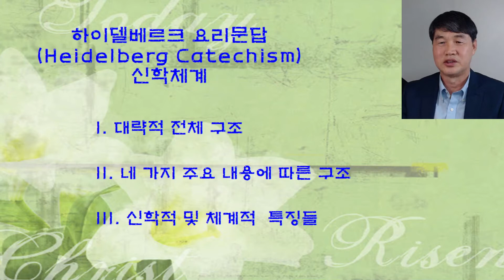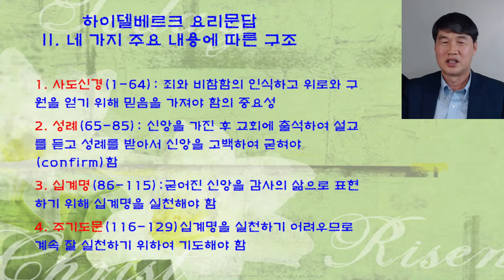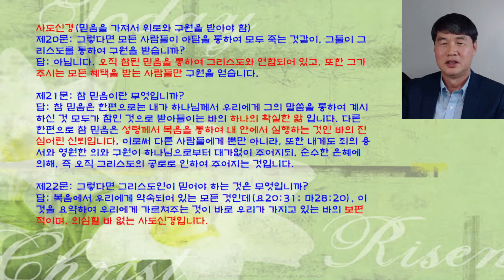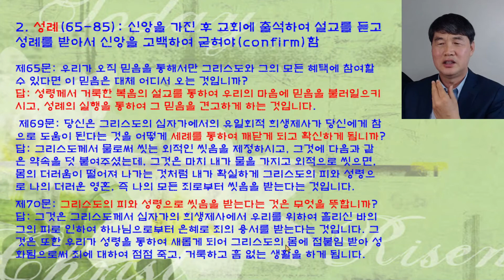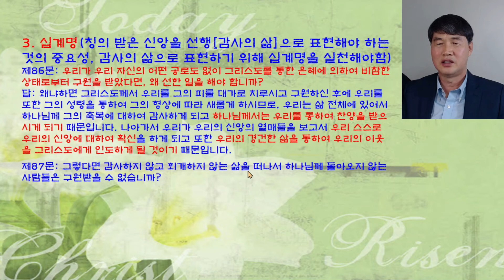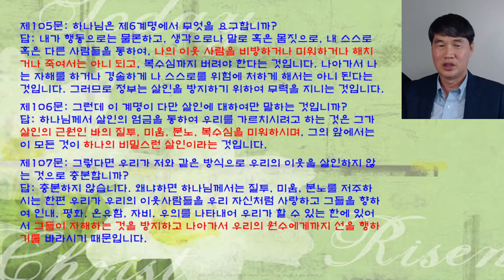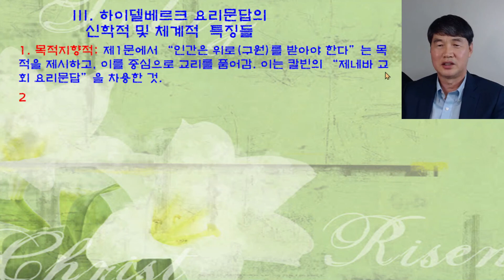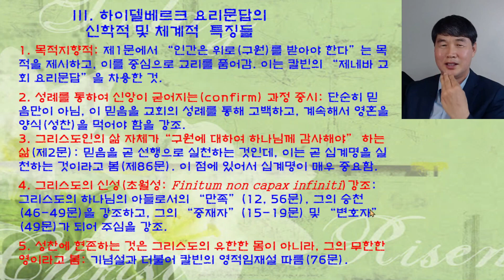하이델베르크 요리문답의 체계 및 특징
하이델베르크 요리문답(Heidelberg Catechism)의 체계, 대략적 내용, 특징